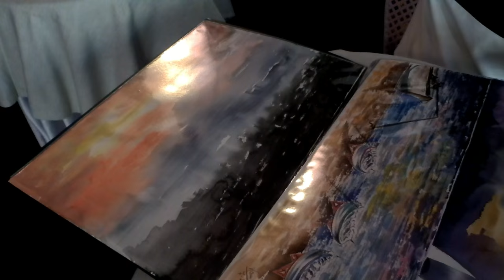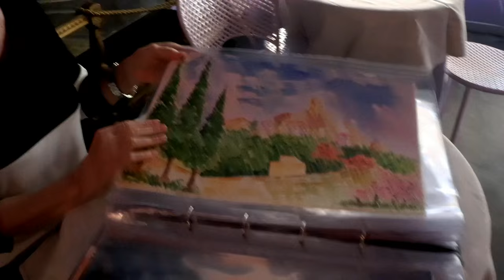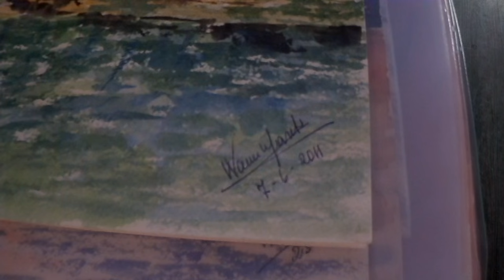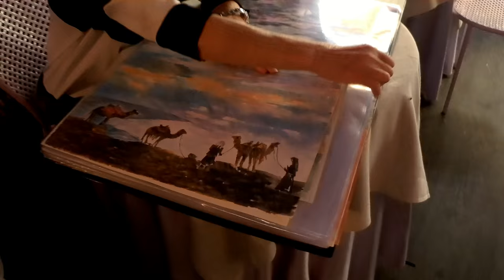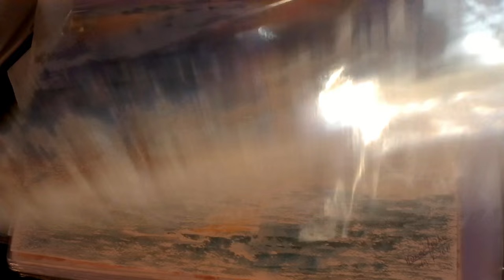Gli acquerelli di Wanna Marchi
Belli i miei acquerelli... che ne pensate? Sono o non sono una pittrice?